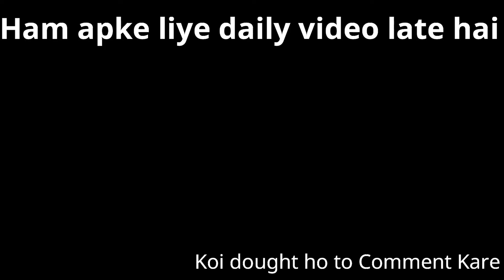How To Make Cardboard Train At Home ll DIY Train ll High Speed Train Very easy l mini train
Everything experiment
everythingexperiment
gar par train kaise banaye
train banana sikhe

Instagram username
EverytihingExperiment